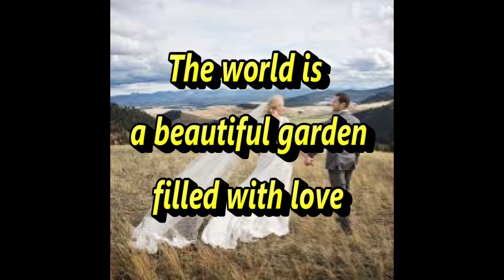SA HARDIN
JUST SHARING. HOPE YOU ENJOY THE MUSIC. ALL IMAGES CTTO